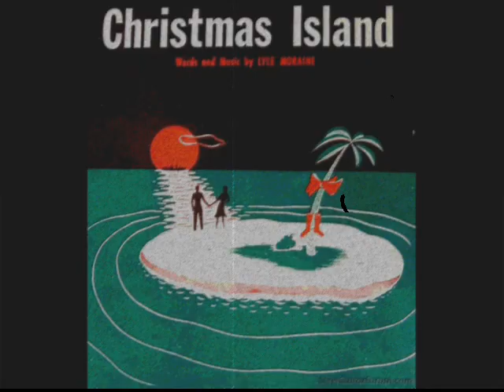Leon Redbone - Christmas Island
This is one of the music videos I made for the Glengarriff Christmas 2011 Miscellany.